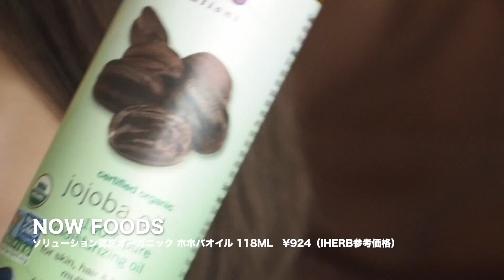【Get Ready With Me】パジャマから変身! 一緒に準備しよう♡【fashion/hair/makeup】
今回はゲットレディーウィズミー！！！
ちゃんとhairやファッションも紹介しました！（ドヤ顔）
褒められて涙袋描くのにハマってますが、カラコン入れないと変かな？？
まだ見慣れなくて違和感あるけどもれる気はする、、！！

動画内でMACのチーク紹介したとき『前にも紹介したけど』みたいなこと言ってるけど
その紹介した動画気に入らなくてボツにしたのでチークみんなに紹介したのお初です！
話の辻つま合ってなくてごめんね、そして終始服が裏表逆でごめんね、、ww

（（ 今回使用したコスメ ））

[innisfree]　グリーンティー バランシングクリーム ミニ　¥価格不明

[DOLCE&GABBANA]　プレシャスキン パーフェクトフィニッシュ クッションファンデーション　¥9,350（タカシマヤオンライン参考価格）

[bareMinerals]　コンプリート カバレッジセラム コンシーラー　¥1,192（iHerb参考価格）

[JUNGSAEMMOOL]　プロラスティング フィニッシュパウダー　¥2,859（BEAUTY KOREA参考価格）

[REVLON]　ブロウファンタジー  ライトブラウン 108　¥732（iHerb参考価格）

[Wet n Wild]　Mega Glo ハイライトパウダー プレシャスペタル　¥606（iHerb参考価格）

[MAC]　スモールアイシャドウ×12 ナチュラルバイス（限定） ¥9,900（＠cosme参考価格）

[DOLCE&GABBANA]　フェリンアイズ インテンスアイシャドウ クアッド　¥8,580（タカシマヤオンライン参考価格）

[Dior]　アディクトリップティント 831（限定色）¥価格不明

（（ 今回使用したスタイリング剤 ））

[Now Foods]　ソリューション認定オーガニック ホホバオイル 118ml　¥924（iHerb参考価格）

[ザ・プロダクト]　オーガニックヘアワックス　¥1,850（アマゾン参考価格）

（（ 今回着用したもの ））

✍️ビデオに字幕をつけてくれる方大募集中です！！♡
いろんな言語得意な方是非ご協力お願い致します！
（※PCからビデオにある字幕ボタンを押していただければ誰でも入力できるようになっています。）